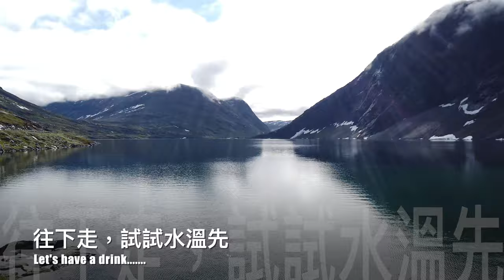AAL安迪遊蹤 - (1)挪威必去自駕遊 Djupvasshytta Geiranger Fjord Road Trip Norway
Norway Road Trip:
1. Oslo to Geiranger (Djupvasshytta Hotel) 奧斯陸 至 蓋倫格峽灣
2. Way to Europe's highest fjord view - Dalsnibba Mountain Plateau
3. The way to Geiranger Fjord 蓋倫格峽灣
4. Travel with Electric Car Ferry 電動汽車渡輪
5. Way to Alesund 阿雷松德

TravelLife 安迪 Hea遊 - Netherlands Must Go - Zaanse Schans Amsterdam Netherlands 荷蘭阿姆斯特丹(風車村)贊瑟斯漢斯

TravelLife 安迪 Hea遊 - 日本自由行大阪2日飲飲食食快閃遊 Osaka Japan 2 Days Flash Visit

TravelLife 安迪 Hea遊 - (1)日本自由行大阪2日飲飲食食快閃遊 Osaka Japan 2 Days Flash Visit Part-1

TravelLife 安迪 Hea遊 - (2)日本自由行大阪2日飲飲食食快閃遊 Osaka Japan 2 Days Flash Visit Part-2

TravelLife 安迪 Hea遊 - (3)日本自由行大阪2日飲飲食食快閃遊 Osaka Japan 2 Days Flash Visit Part-3

TravelLife 安迪 Hea遊 - (3)奧地利必去 達赫施坦峰 五指山 & 冰洞 Dachstein 5 Fingers & Ice Cave Austria Must Go

TravelLife 安迪 Hea遊 - (4)奧地利必去 薩爾茨堡動物園 Zoo Salzburg Hellbrunn Austria Must Go